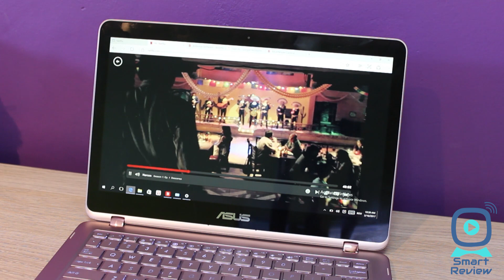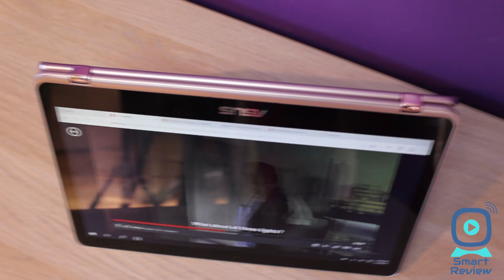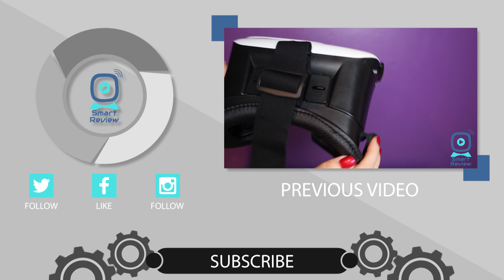Review ASUS Zenbook Flip UX360U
Timp de trei săptămâni am utilizat aproape zilnic laptopul ASUS Zenbook Flip UX360U, un laptop convertibil performant cu ecran touchscreen ce se poate roti la 360 de grade. Datorită dimensiunilor reduse, nu a fost deloc dificil să-l iau cu mine la evenimente și conferințe, la întâlniri de bussines sau la o cafea ca să mai scriu un articol între timp.